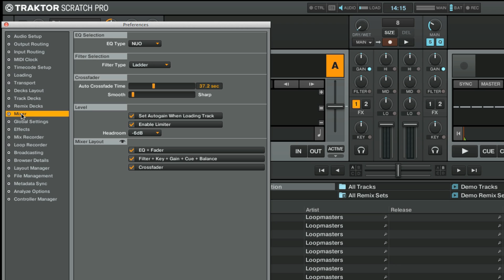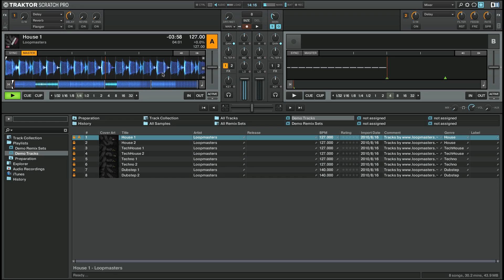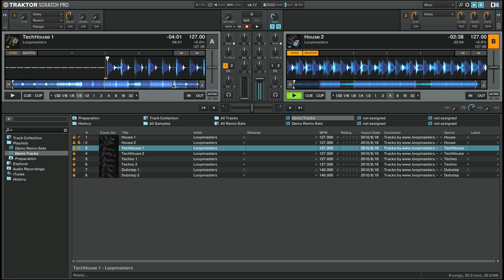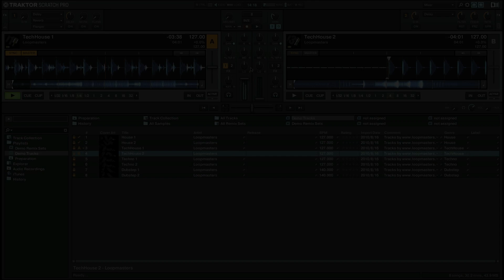TRAKTOR PRO 2 / 3: Using the Cruise Mode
In this tutorial we will show you how to use the Cruise Mode in TRAKTOR PRO 2 for automatic playback of your tracks. This is a useful feature for situations where you may need to leave your computer or want TRAKTOR to automatically play through a prepared playlist.

The instructions are also valid for TRAKTOR PRO 3.